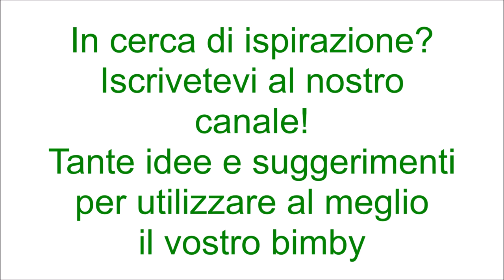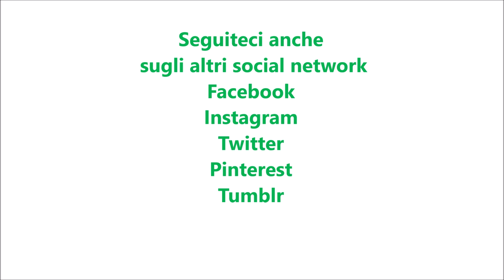Bavarese al mandarino per bimby TM6 TM5 TM31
Ingredienti:
300g di panna fresca per dolci molto fredda
100g di zucchero (70g+30g)
3 mandarini, la scorza senza la parte bianca e il succo
2 tuorli
100g di latte
10g di gelatina in fogli ammollati in acqua fredda per 10 minuti